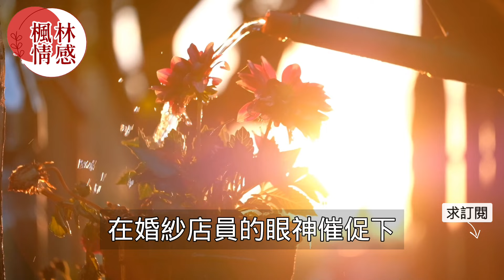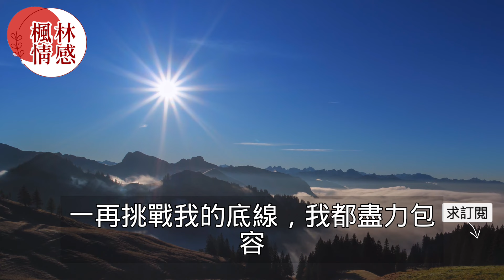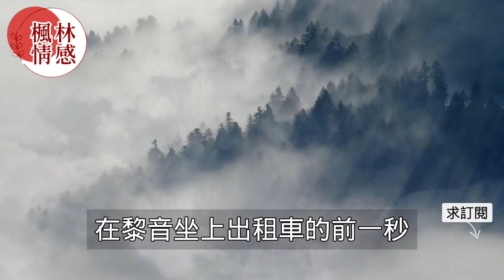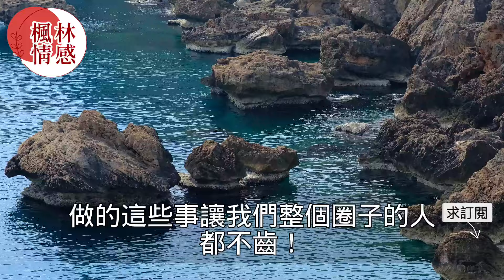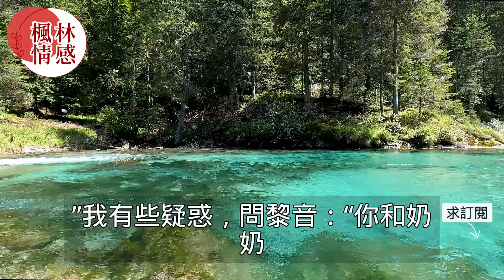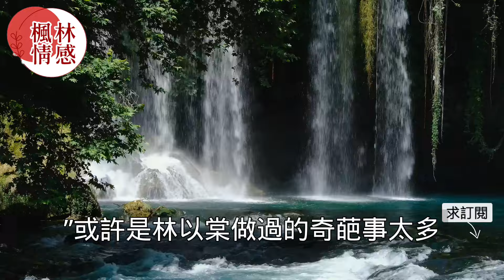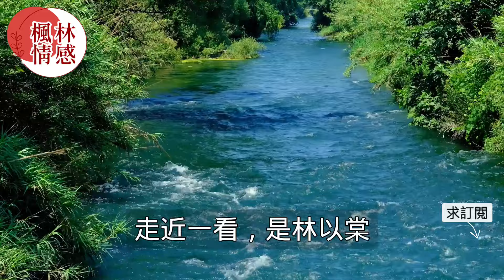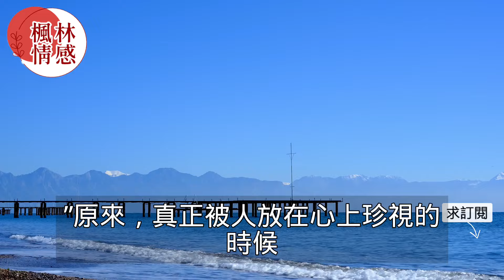“為什麼要娶她啊！”未婚妻為了幫初戀躲家裡相親答應和他假結婚，男友得知當場解除婚約，沒想到男友婚禮上親吻新娘後女友當場傻眼了！真實故事 ｜都市男女｜情感｜男閨蜜｜妻子出軌｜楓林情感